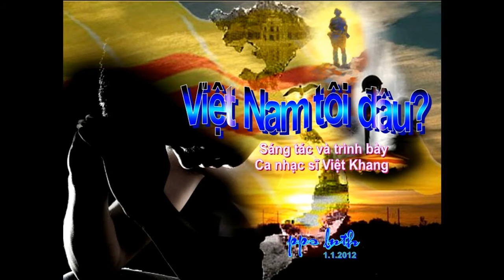Viet Nam Toi Dau -Viet Khang sang tac & trinh bay -LNTH